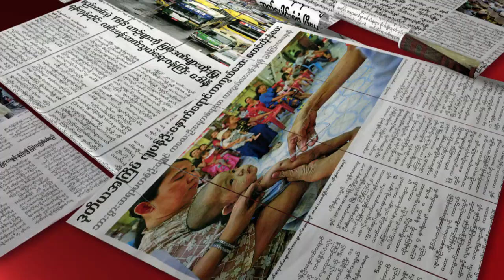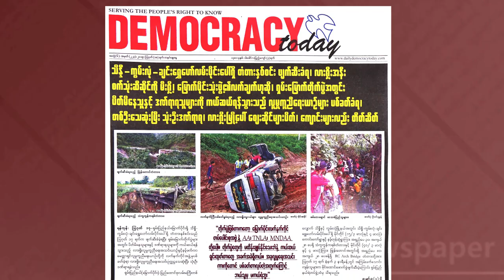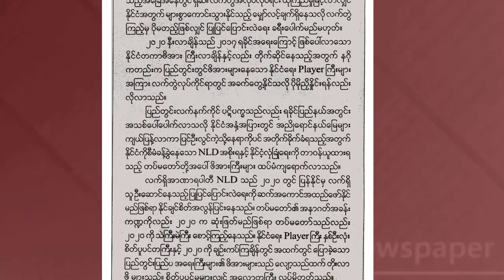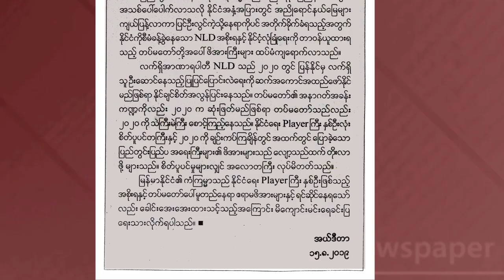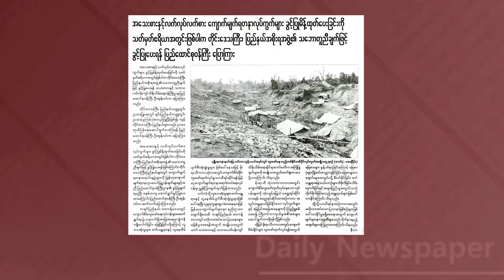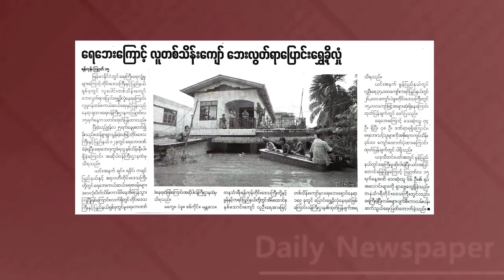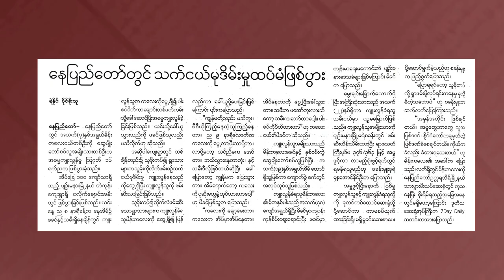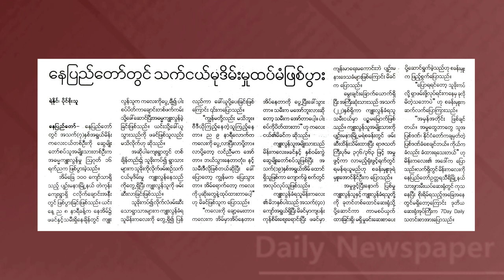DVB - သတင္းစာေပၚက ဖတ္စရာမ်ား